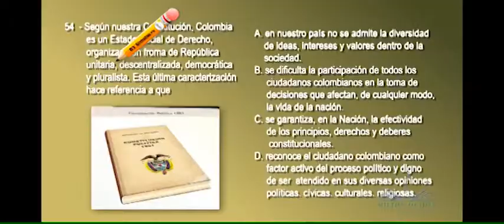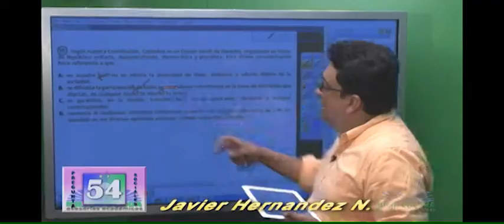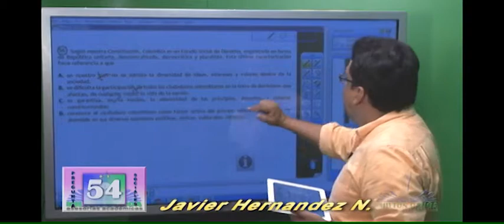SIMD3_174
Sociales